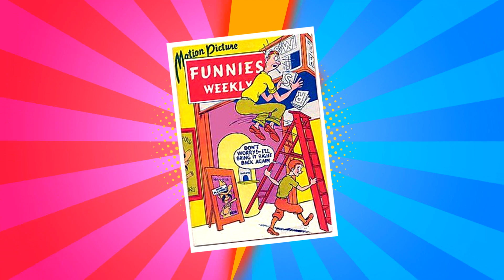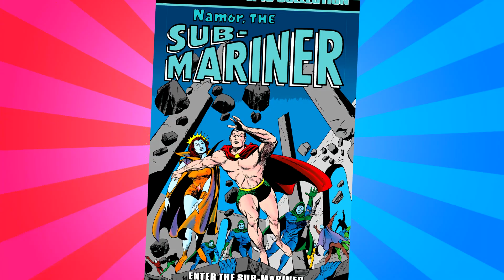NAMOR ORIGEN E HISTORIA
El Pop Up escarba en el pasado del ahora tan popular Namor, personaje fundamental de Marvel a porposito de su llegada al MCU en la piel de Tenoch Huerta